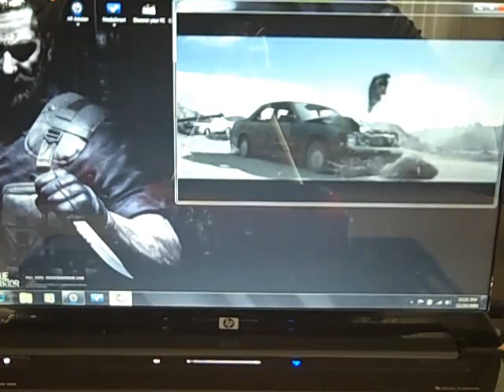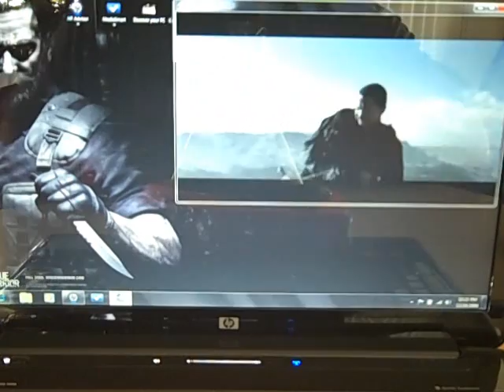SUREFIRE TACTICAL PEN...Tactical Impact/Shanking Device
WEAPONS ARE FOR THE WEAK
OR FOR THOSE ATTACKED BY WEAPONS.

THEY OWE NO ALLEGIANCE AND HAVE NO MASTERS AND CAN BE TAKEN AWAY.

AND WIELDED BY ONE WHO IS A TRUE MASTER!!!

SURFIRE TACTICAL PEN:  EWP-01/BLK

Specifications

* Length: 6.04 inches (15.34cm)
* Weight: 1.8 Ounces (51 grams)
* Material: Aerospace-grade Aluminum
* Finish: Type-III hard anodized
* Color: Body: Black. Tip, clip, and tailcap: stainless steel

Features & Benefits

* Rugged aerospace-grade aluminum body
* Virtually indestructible pocket clip
* Window breaker tip for emergencies
* Schmidt ink cartridge flows flawlessly
* Pen adjusts to accept most ink cartridges
* Ink tip retracts into body; no cap to lose

EWP-01
The SureFire™ Pen is a new addition to the ever-growing SureFire family—and it fits in perfectly. It boasts a rugged aerospace-grade aluminum body that's Mil-Spec Type III hard anodized like many of its brothers; and it's perfectly balanced for writing.